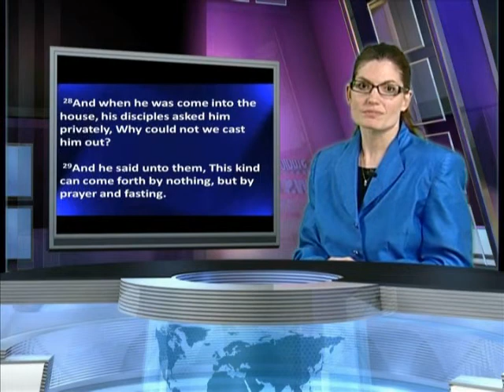New Shiloh News-march 15, 2009 news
New Shiloh Missionary Baptist Church
Rev. D. L. Powell